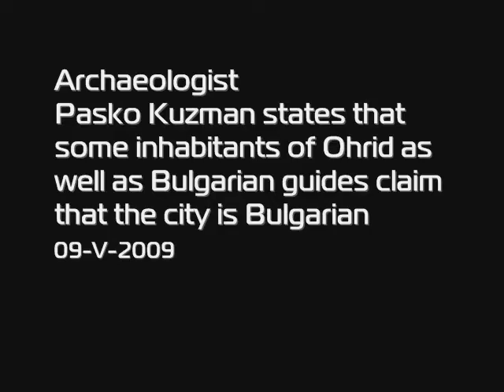Pasko Kuzman Claims Ohrid is Presented as Bulgarian by its Inhabitants and Outsiders 09 V 2009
Originally created by Srbolog